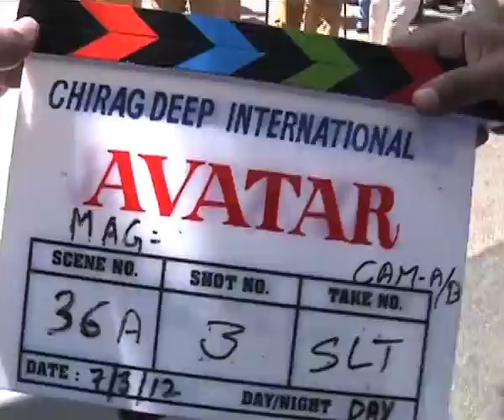Govinda in new look for his upcoming movie 'Avtaar'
bollywood actor govinda is making his comeback in bollywood with film 'Avtaar' with his new look.. he is looking young and performing action scenes